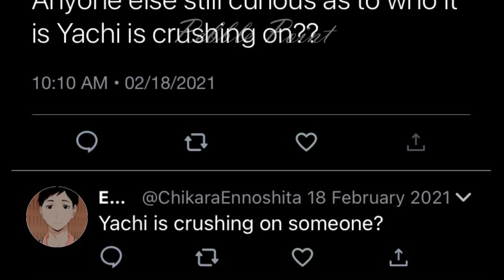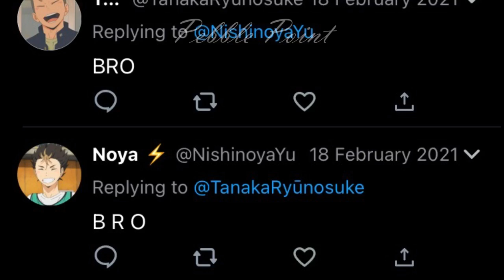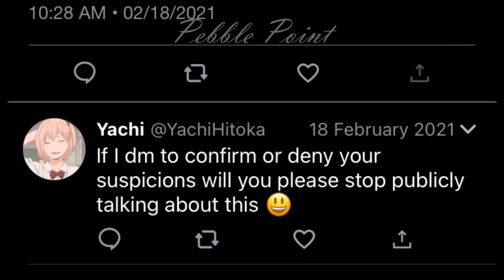If Haikyuu Characters Had Twitter [Pt. 8]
HEY HEY HEY :D

If you’ve caught on to who it is Yachi likes, good job. I’m being completely honest, the only reason I think they’d be cute together is just because I read a fanfic and they were a side ship and was like “aw, yeah ok I could see her with him if they talked more :)” and now that’s just a small thing I ship

If you haven’t caught on yet, no it’s not Kiyoko, it’s one of the forgotten trio dudes, sorry I don’t ship her and Kiyoko pls don’t come for me I have a dog to take care of :,) (and please don’t go “tHere’s nO wAy ShE’d dAtE a Guy” or I’ll honestly just remove your comment or block cause it’s getting tiring at this point 💃🕺💃🕺 let me enjoy the ships I’ve set for **my own Au** in peace

I’m trying to get another video done soon so yeah :D

That’s all for this video

Stay safe, take care y’all!